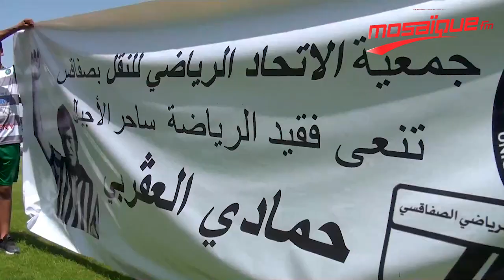مراسم دفن الاسطورة حمادي العقربي بمقبرة الشهداء بصفاقس